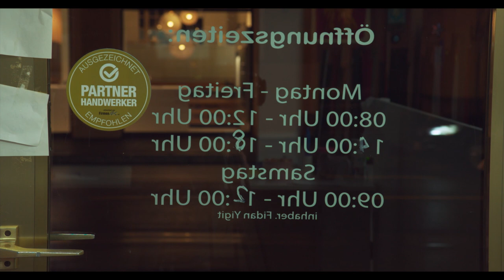Salzburg - Globale Stadt: Die Schneiderin von Maxglan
Ein Film von Djordje Čenić - AT 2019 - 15 min - dt.

Fidan Yigit ist aus dem Stadtbild der belebten Einkaufsmeile in der Maxglaner Hauptstraße nicht mehr wegzudenken. Seit zweieinhalb Jahren betreibt sie hier zwischen dem Kebaprestaurant, dem Ristorante „Roma‟ und der Tabaktrafik ihr eigene Änderungsschneiderei. Fidans Familie stammt aus Izmit am Marmarameer, hundert Kilometer östlich von Istanbul. Fidan wird am 23. Juli 1975 in Salzburg geboren. Fidan gewährt uns in diesem Portrait Einblick in ihr Leben, sie erzählt davon, wie es ist in der neuen Heimat Wurzeln zu schlagen, wie man als Ausländerin mit Hindernissen und Schwierigkeiten umgeht und in welcher Weise sie sich mit Salzburg verbunden fühlt und was Salzburg für sie bedeutet.